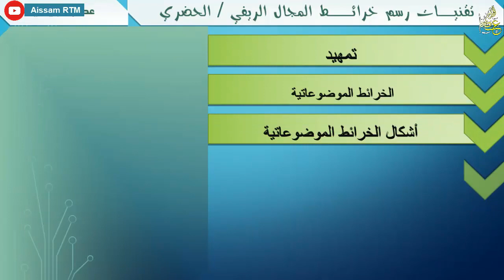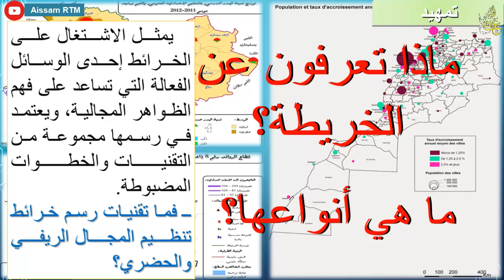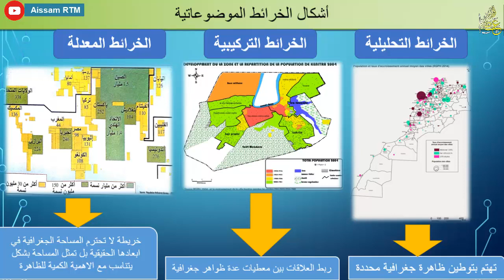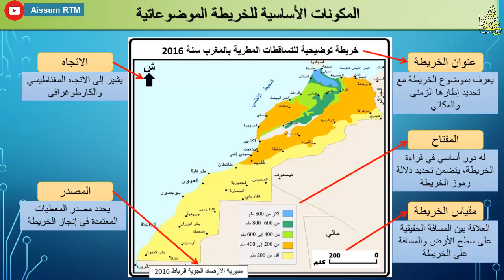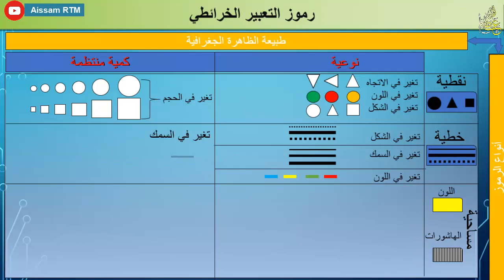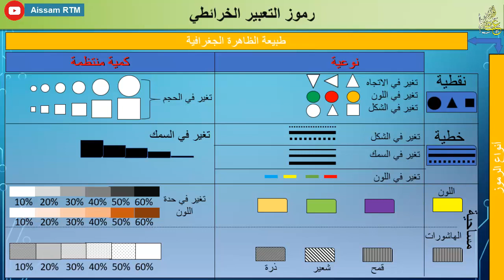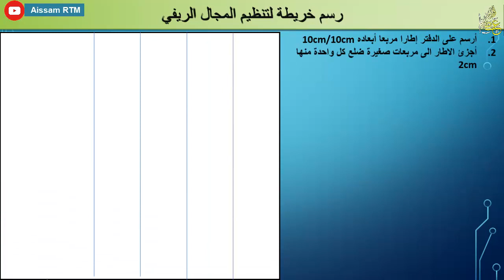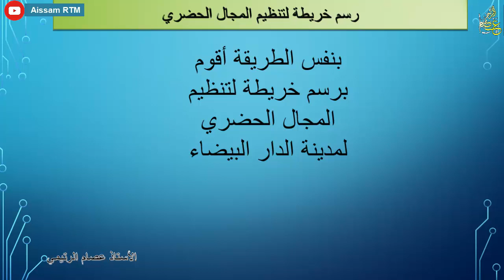تقنيات رسم خرائط المجال الريفي / الحضري - مادة الجغرافيا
مستوى الجدع مشرك